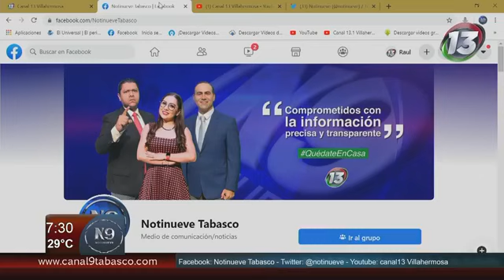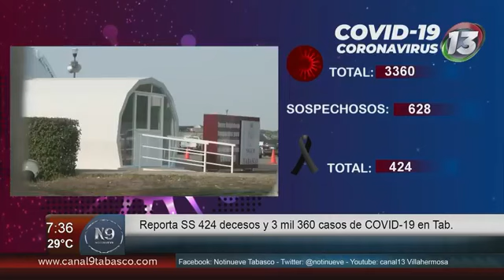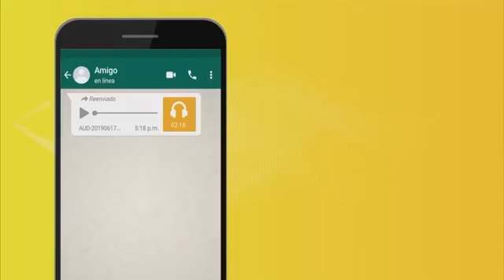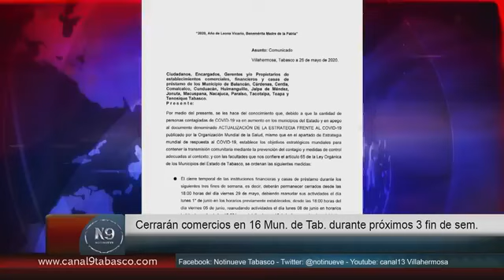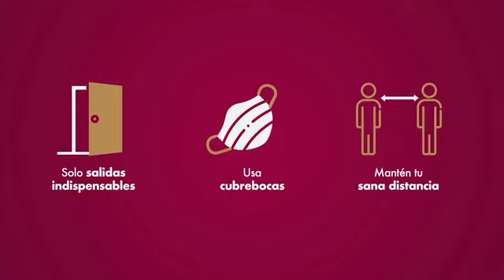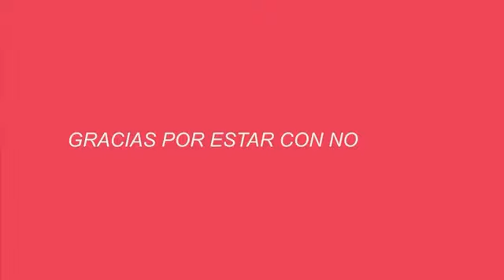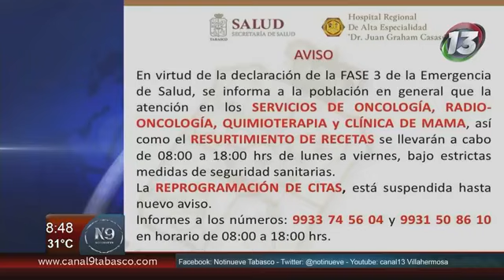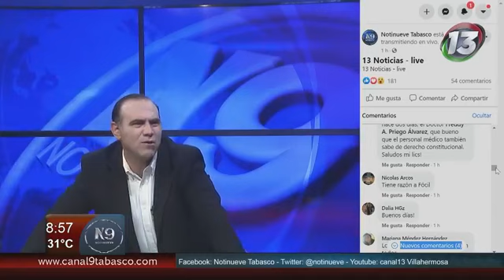not9 man 27